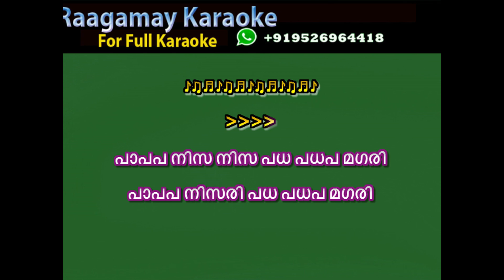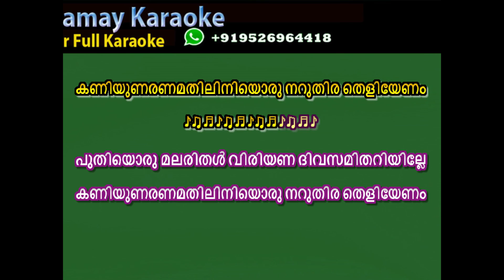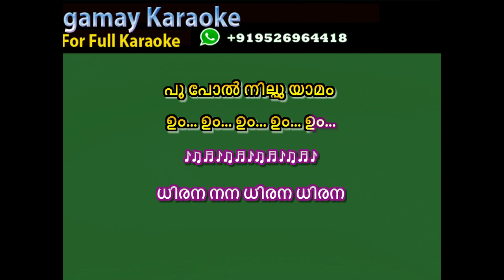Megharagam Nerukil Karaoke with Lyrics - Kakkakuyil